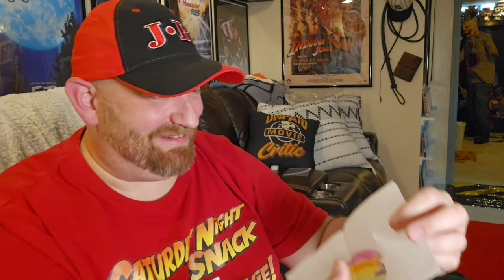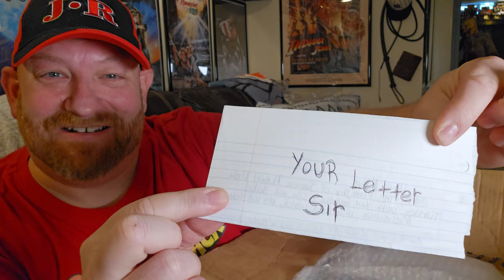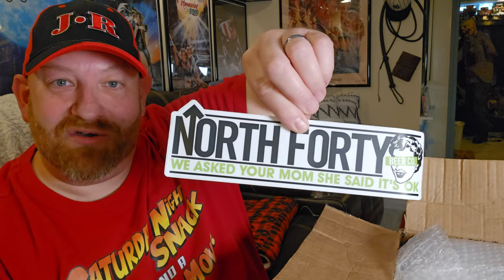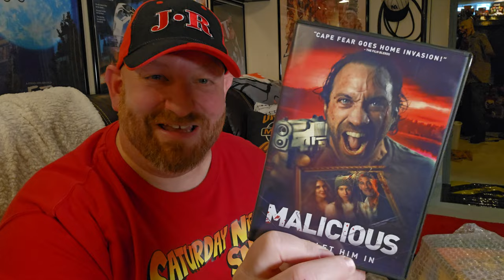FANMAIL FRIDAY with the TEENAGE MUTANT NINJA TURTLES!